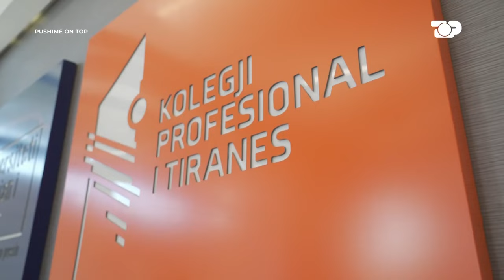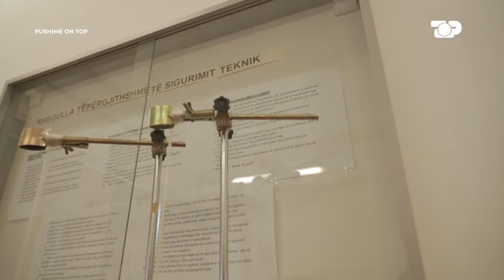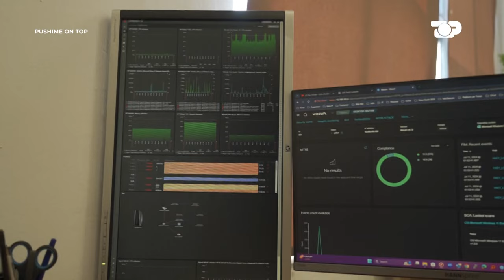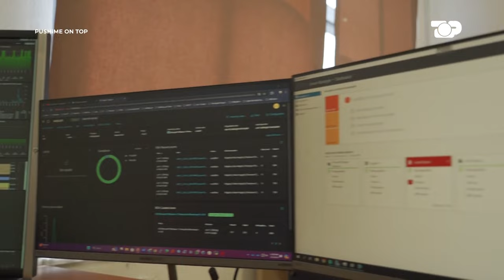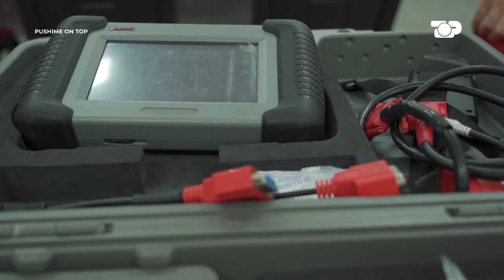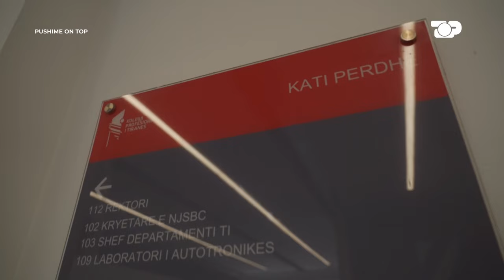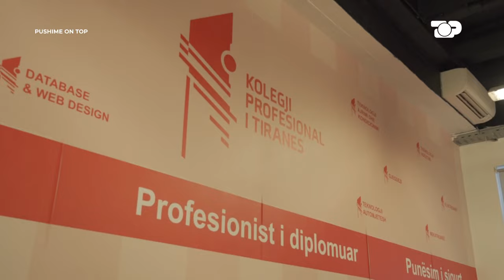Kolegji Profesional i Tiranës; një profesion i sigurt për të ardhmen - POT